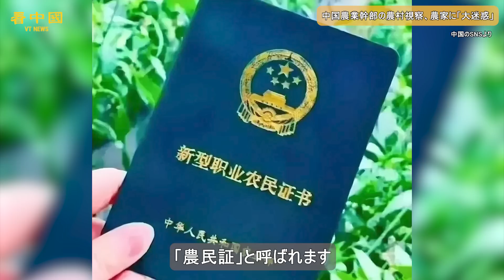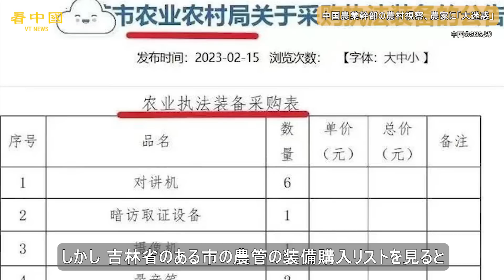中国農業幹部の農村視察、農家に「大迷惑」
中国で最近、農業部門の法執行機関である「農管（農業総合執法隊）」が注目を集めており、中国の国内メディアでも、農管に対する疑問や批判が相次いでいます。その理由は、農管が最近、農村に大規模に現れてから、中国では数千年来見られなかったような異変が、農村で多く見られるようになったからです。

◆関連SNS